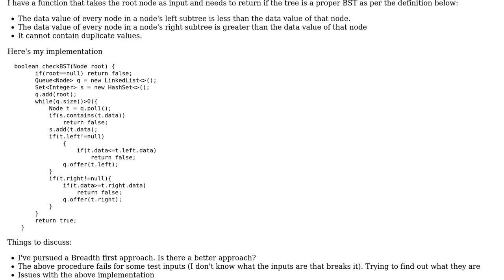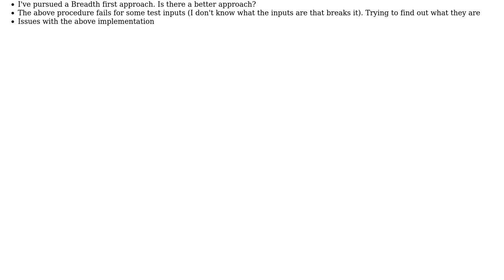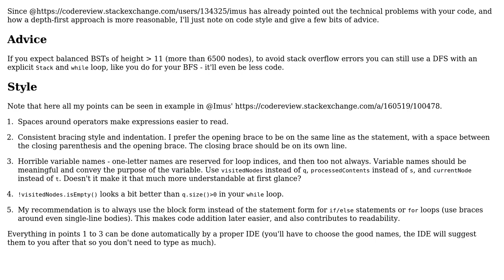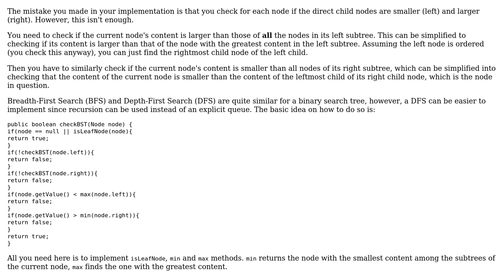Code Review: Check if a tree is a proper BST (2 Solutions!!)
Code Review: Check if a tree is a proper BST

With thanks & praise to God, and with thanks to the many people who have made this project possible! | Content (except music & images) licensed under CC BY-SA | Music | Images & others | With thanks to user user6123723 user Tamoghna Chowdhury user Imus and the Stack Exchange Network Trademarks are property of their respective owners. You are responsible for your own actions.